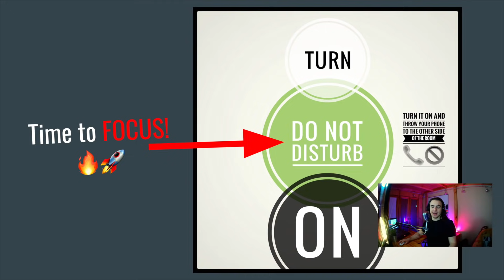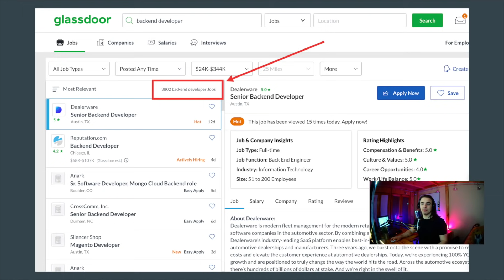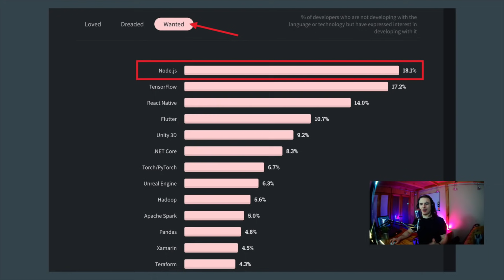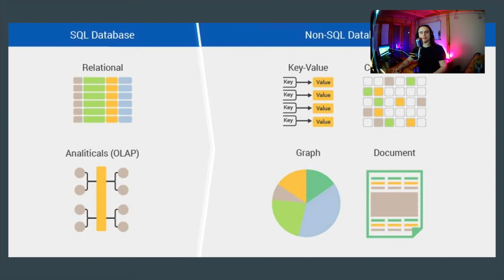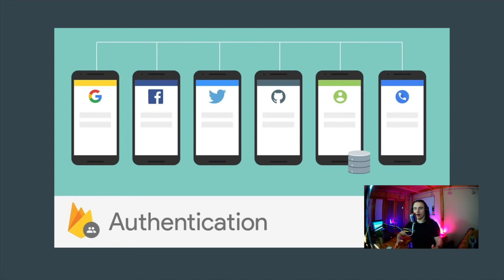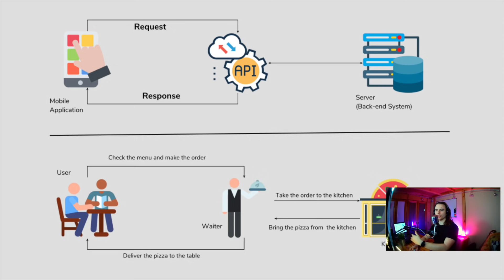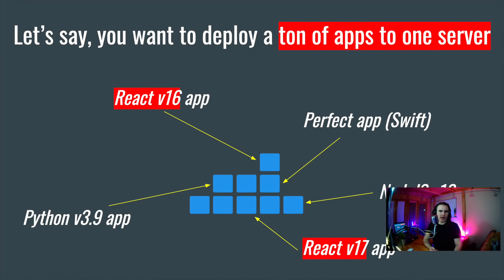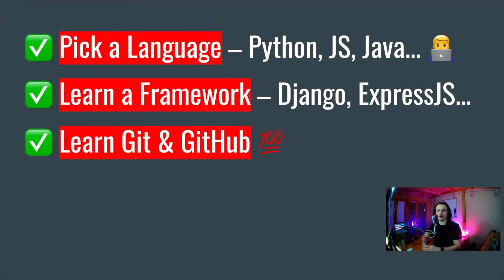Backend Developer Guide 2021